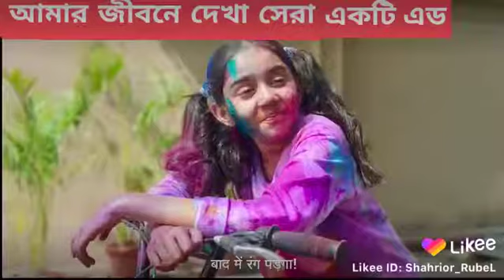January 20, 2020